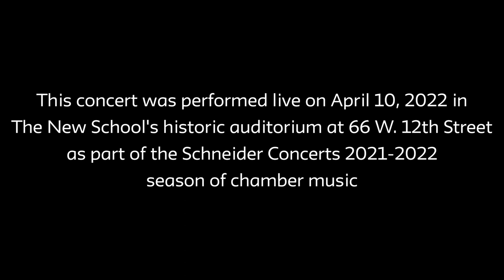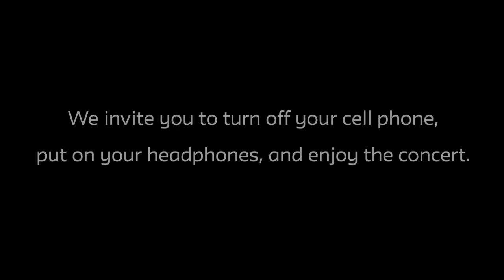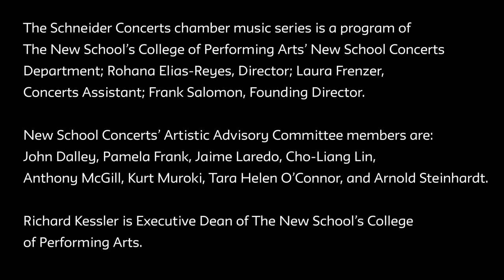Schneider Concerts Presents the Abeo Quartet April 10 2022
Haydn, Shostakovich, and Billy Childs
Performed live April 10, 2022 on the Schneider Concerts 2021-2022 Season
at The New School in New York City

Abeo String Quartet
Njioma Grevious & Rebecca Benjamin, violins
James Kang, viola and Brian Gadbow, cello

Franz Josef Haydn String Quartet in D Minor, Op. 76, No. 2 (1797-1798)
Billy Childs "Awakening" (2012)*
Dmitri Shostakovich String Quartet No. 3 in F Major, Op. 73 (1946)

*"Awakening" used by arrangement
Written by Billy Childs
Published by Artistshare Publishing
All Rights Administered by Artistshare Publishing